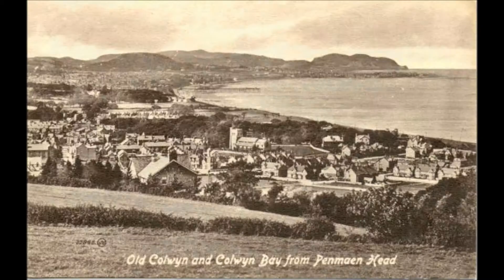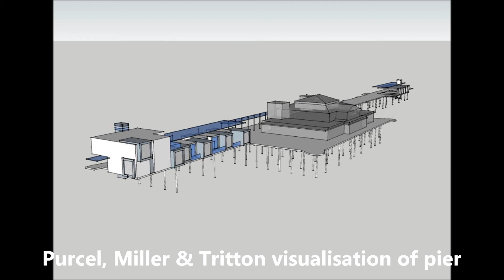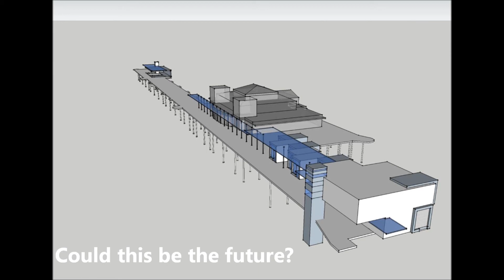Colwyn Bay Victoria Pier, Past Times.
Memories of Colwyn Bay Victoria Pier